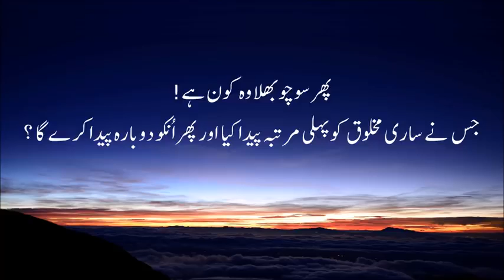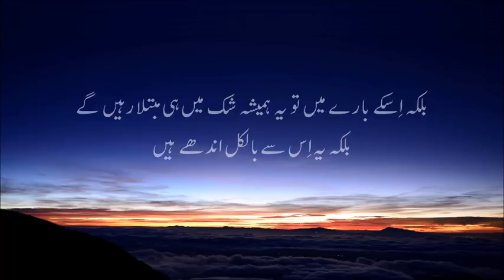سورۃ النمل کی تلاوت سماعت فرمائیں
Video from Gull's Collection